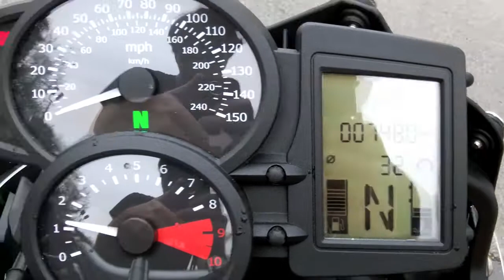Pre-Owned 2011 BMW F800GS Low Orange at Euro Cycles of Tampa Bay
This pre-owned 2011 BMW F800GS Low in orange is available for sale at Euro Cycles of Tampa Bay located at 8509 Gunn Highway located in Odessa, Florida 33556 PH: Web